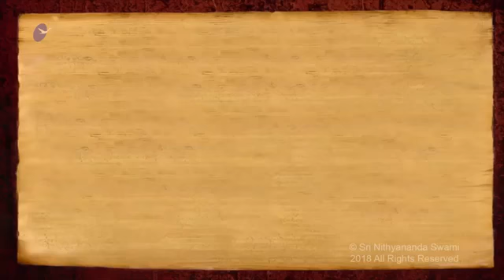Effortlessly Levitate Coconut Using Superpowers (Jessica, Youtube Ananda Yogam)